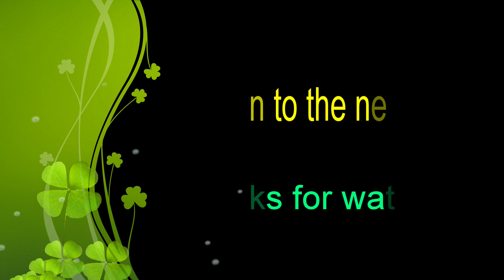Minecraft Game-2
pioneer Game

pioneer free class
अब आपको कंप्यूटर, पढ़ने के लिए किसी कोचिंग में जाने की जरूरत नही है बस लिंक पर क्लिक करके पढ़े घर बैठे! free